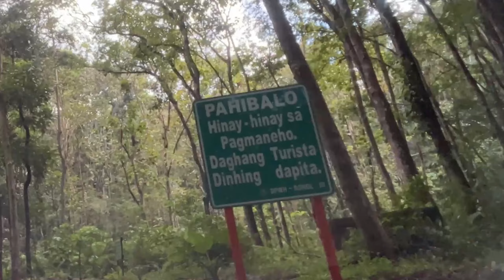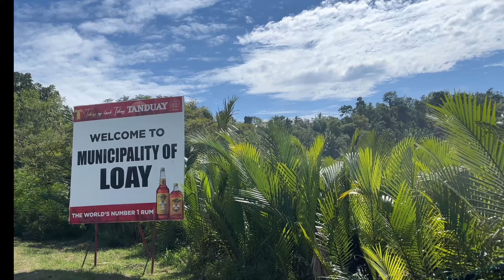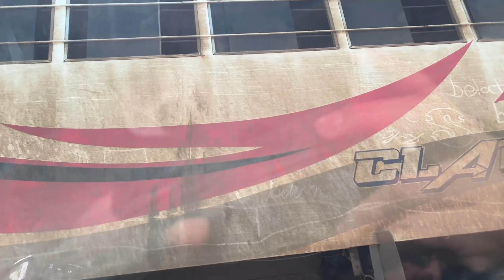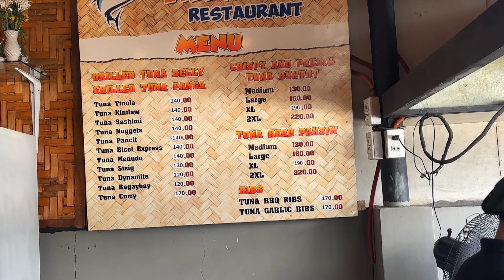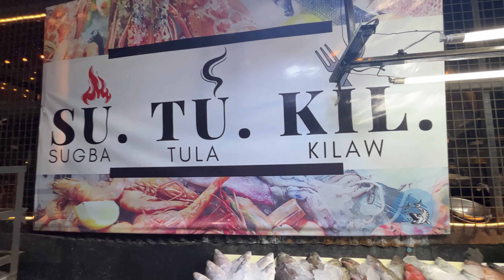BOHOL to BUKIDNON Trip!